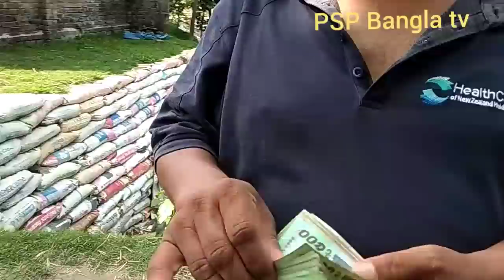করোনার লকডাউনে গরুর দাম জানুন। মাঝাডাঙ্গা, দিনাজপুর।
ভিডিও ধারন ১৪/৫/২০২০
আজকে গরু কিনার সময় আমার সঙ্গে রয়েছে দিনাজপুরের মাংস ব্যবসায়ী হায়দার ভাই।